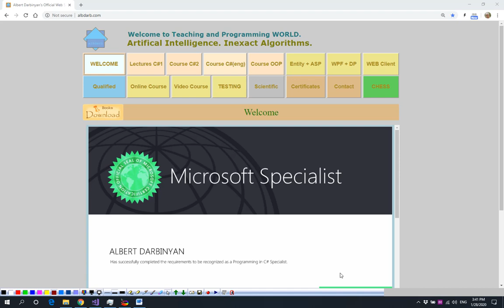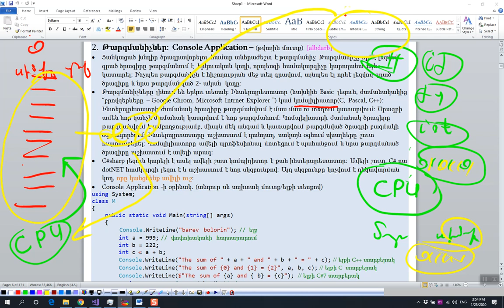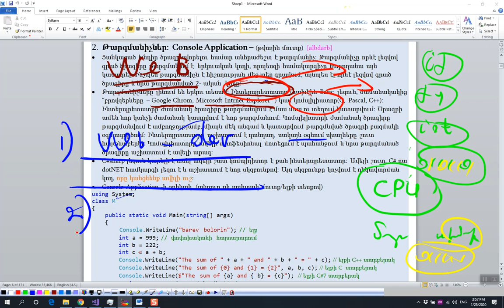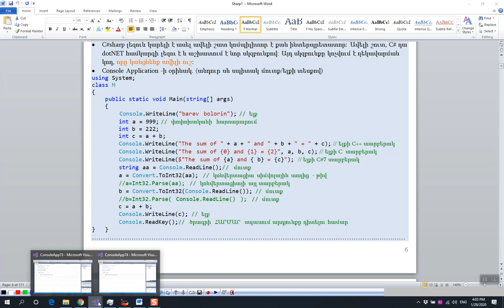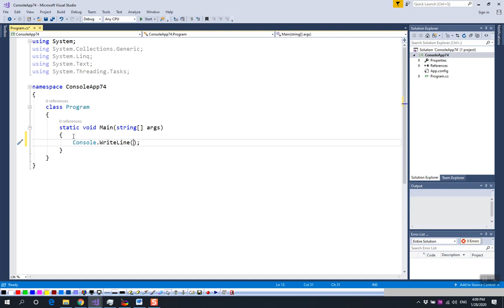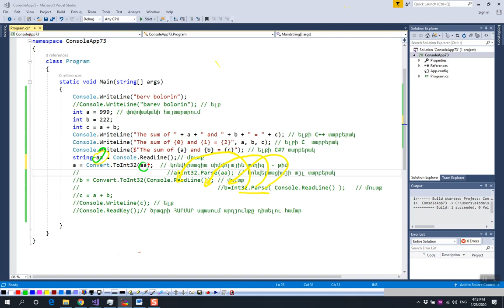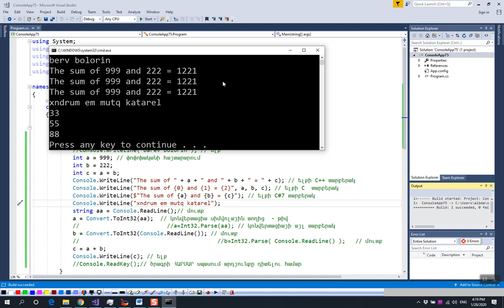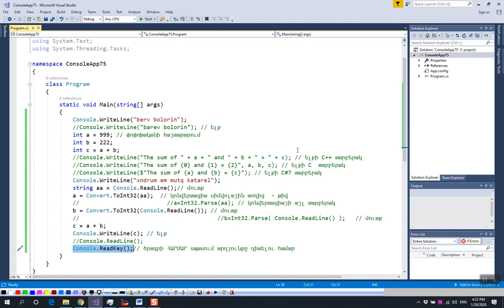C# (Compiler) - 02."Թարգմանիչներ, Console Application"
C# "Compiler,  Console Application"
Teaching with Simple Deep Learning Method: